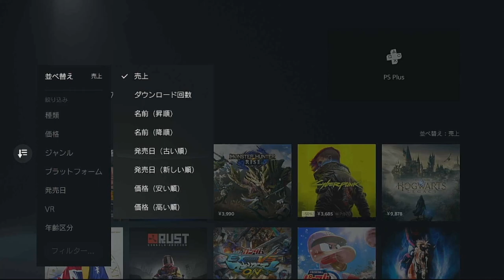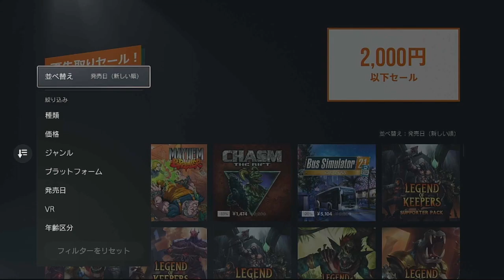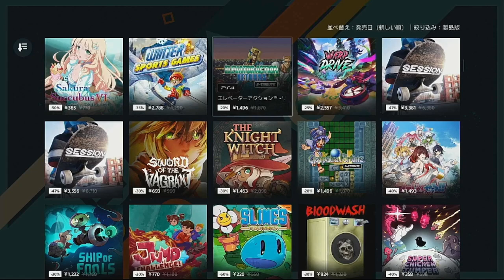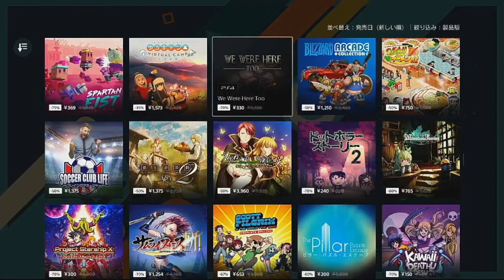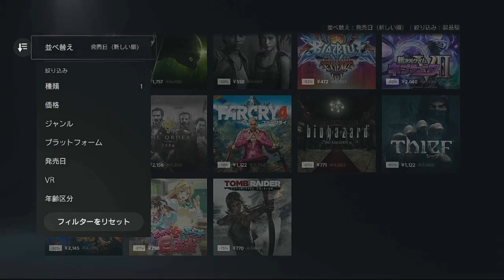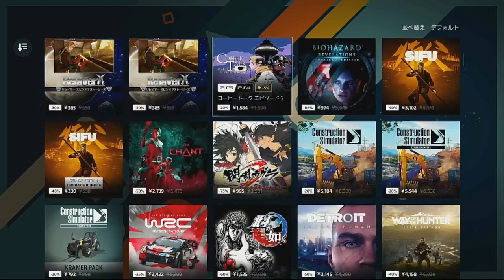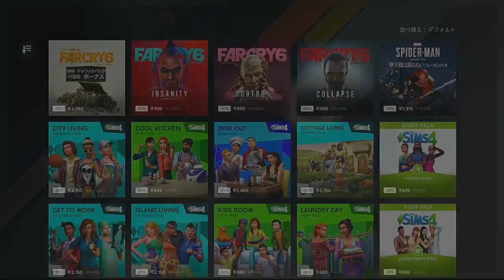「MID-YEAR DEALS 最大80% OFF」Japanease PlayStation Store Deals (2023.06.22~7.05まで) 6月下旬 PS4 & PS5 Sale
「夏先取りセール 最大80% OFF」Japanease PlayStation Store Deals (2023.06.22~7.05まで) 6月下旬 PS Store Sale PS4 & PS5　「BANDAI NAMKO Sale」「人気タイトルセール」等 ファイナルファンタジー16発売後のPS Storeの様子 2023年プレステ次の主力ゲームはアレだ